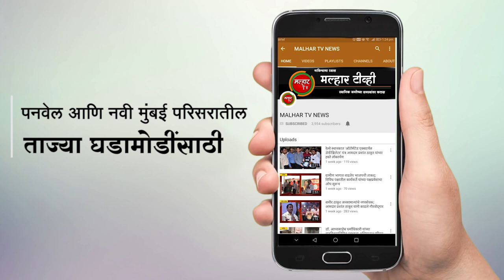गणेशोत्सव व ईद-ए-मिलाद च्या पार्श्वभूमीवर पेणमध्ये शांतता कमिटीच्या बैठकीचे आयोजन